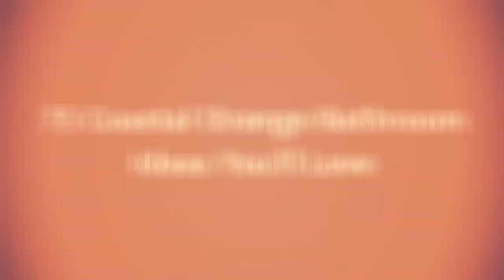75 Coastal Orange Bathroom Design Ideas You'll Love ♡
Browse coastal bathroom designs and decorating ideas. Discover inspiration for your coastal bathroom remodel, including colors, storage, layouts and organization.

0:00:00 - Intro
0:00:12 - Coastal Orange Bathroom Design Ideas You'll Love: Inspirations 1 to 25
0:03:03 - Coastal Orange Bathroom Design Ideas You'll Love: Inspirations 26 to 50
0:06:07 - Coastal Orange Bathroom Design Ideas You'll Love: Inspirations 51 to 75